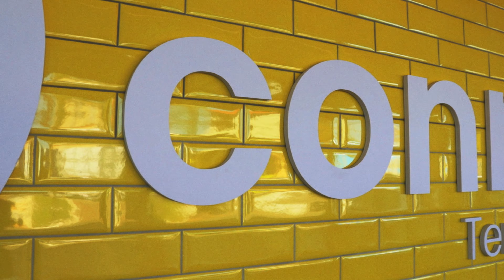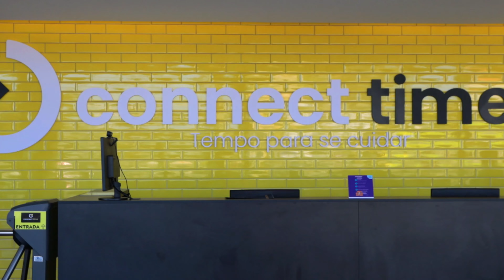Academia Connect Time | Belo Horizonte-MG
A Academia Connect Time (unidade Betânia) oferece um parque de treinamento completo. Uma estrutura incrível, 100% Total Health.

Desde a área de cardio até musculação, com a linha RRF, aqui você encontra os melhores equipamentos do mercado para seu treino.